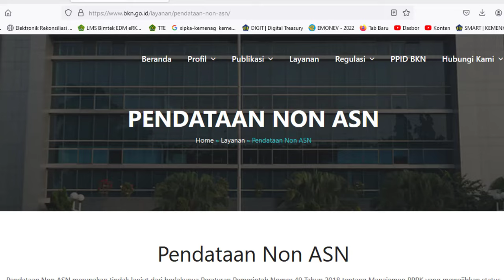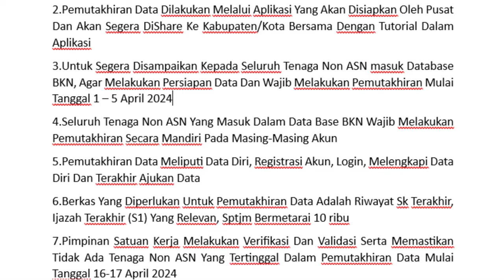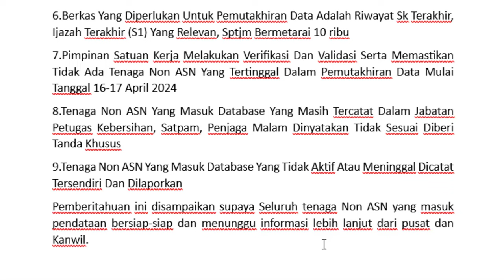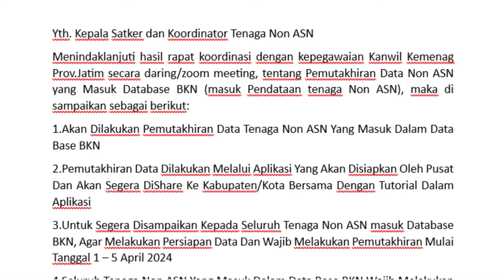Pendataan Ulang (Pemuktahiran Data) Non ASN Tahun 2024 Masuk Database BKN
Pemuktahiran Data Non ASN Kemenag Tahun 2024 Masuk Database BKN ini suratnya
Yth. Kepala Satker dan Koordinator Tenaga Non ASN
Menindaklanjuti hasil rapat koordinasi dengan kepegawaian Kanwil Kemenag Prov.Jatim secara daring/zoom meeting, tentang Pemutakhiran Data Non ASN yang Masuk Database BKN (masuk Pendataan tenaga Non ASN), maka di sampaikan sebagai berikut:
1.Akan Dilakukan Pemutakhiran Data Tenaga Non ASN Yang Masuk Dalam Data Base BKN
2.Pemutakhiran Data Dilakukan Melalui Aplikasi Yang Akan Disiapkan Oleh Pusat Dan Akan Segera DiShare Ke Kabupaten/Kota Bersama Dengan Tutorial Dalam Aplikasi
3.Untuk Segera Disampaikan Kepada Seluruh Tenaga Non ASN masuk Database BKN, Agar Melakukan Persiapan Data Dan Wajib Melakukan Pemutakhiran Mulai Tanggal 1 – 5 April 2024
4.Seluruh Tenaga Non ASN Yang Masuk Dalam Data Base BKN Wajib Melakukan Pemutakhiran Secara Mandiri Pada Masing-Masing Akun
5.Pemutakhiran Data Meliputi Data Diri, Registrasi Akun, Login, Melengkapi Data Diri Dan Terakhir Ajukan Data
6.Berkas Yang Diperlukan Untuk Pemutakhiran Data Adalah Riwayat Sk Terakhir, Ijazah Terakhir (S1) Yang Relevan, Sptjm Bermetarai 10 ribu
7.Pimpinan Satuan Kerja Melakukan Verifikasi Dan Validasi Serta Memastikan Tidak Ada Tenaga Non ASN Yang Tertinggal Dalam Pemutakhiran Data Mulai Tanggal 16-17 April 2024
8.Tenaga Non ASN Yang Masuk Database Yang Masih Tercatat Dalam Jabatan Petugas Kebersihan, Satpam, Penjaga Malam Dinyatakan Tidak Sesuai Diberi Tanda Khusus
9.Tenaga Non ASN Yang Masuk Database Yang Tidak Aktif Atau Meninggal Dicatat Tersendiri Dan Dilaporkan
Pemberitahuan ini disampaikan supaya Seluruh tenaga Non ASN yang masuk pendataan bersiap-siap dan menunggu informasi lebih lanjut dari pusat dan Kanwil.
Sekian atas perhatian disampaikan terima kasih